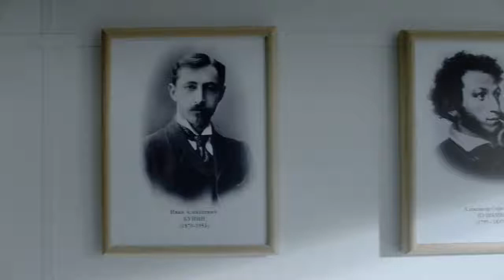Рекламный видеоролик OZON Что общего